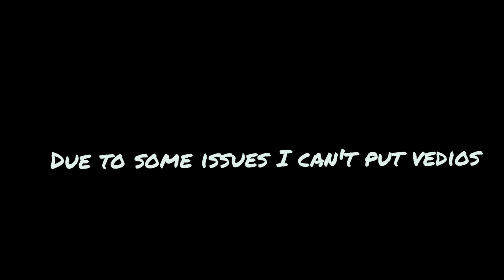HAPPY BIRTHDAY TO CHANNEL/1 YEAR //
Don't Spread Hate❤️❤️❤️❤️ Spread Love

Stay Safe🥺🥺🥺

This video does not contain any copyright video or songs

The music 🎶🎶🎶 Used in this video is taken from NCS ( NonCopyrightSounds)

Channel link

   Bye Friends.